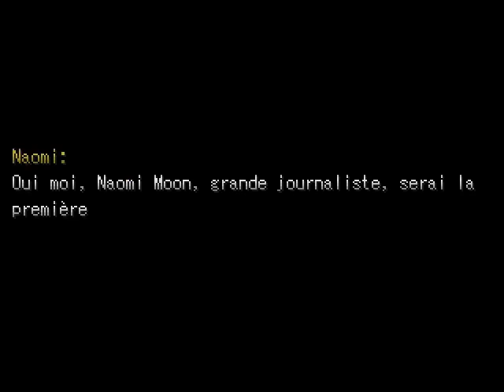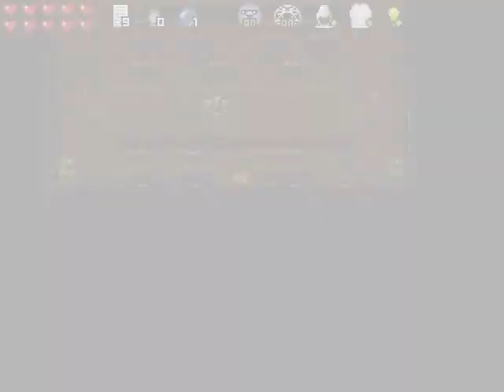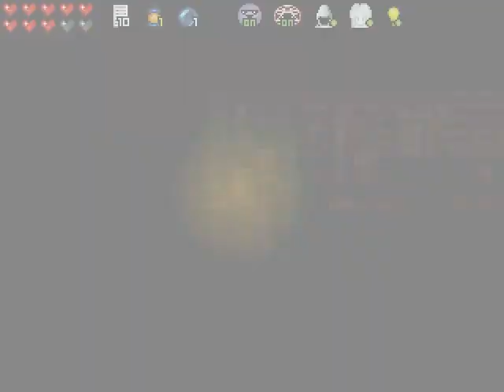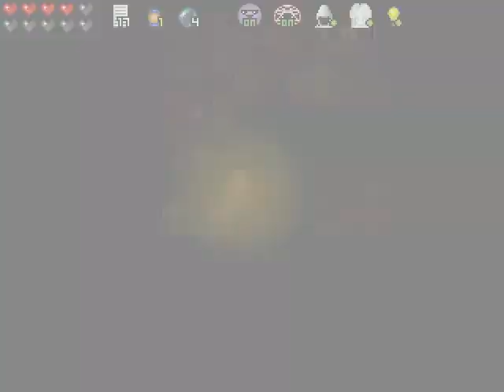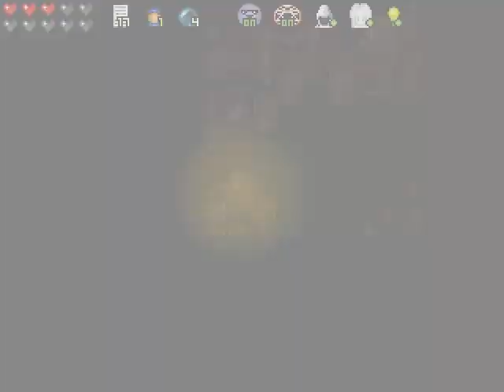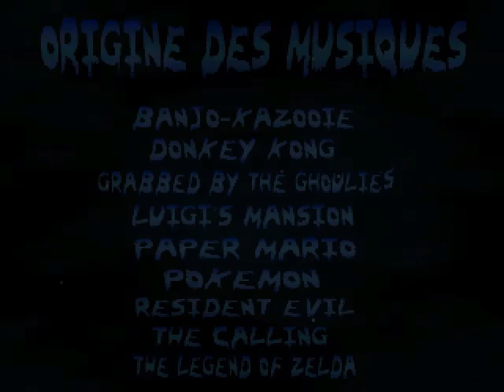PC Longplay [3] Frost House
Note : I DON'T stole those vids, they're mine. You can also find it on cubex55 channel

Yay, french game. Yes, it's Frost House for you, unavailable in english. We follow Naomi Moon, a young but ambitious reporter, who want to solve the mystery of the "Frost House", a mansion cursed and haunted. The legends say that everybody enter this mansion don't quit it alive ! For those who wonder, yes i'm speaking french (this is my language) and that's why i wanted to do at least one french game =).